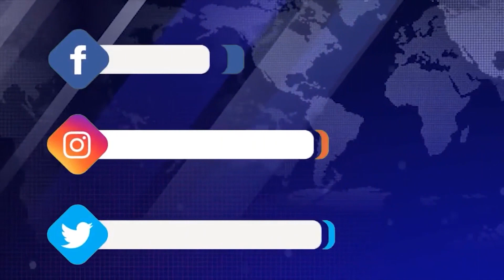Կլաարը իր մտահոգություններն է հայտնել Լաչինի միջանցքի շուրջ ստեղծված իրավիճակի վերաբերյալ